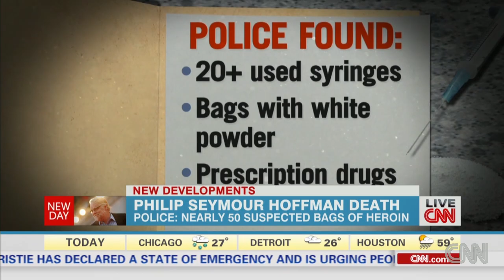Police: Philip Seymour Hoffman had syringe in arm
Investigators say various prescription drugs, syringes, and heroin were found in actor Philip Seymour Hoffman's home.